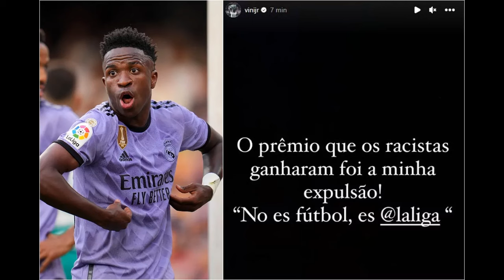🤍💜AL PRIMER PALO😱 JUANMA RODRIGUEZ 💪AHORA SI QUE PREOCUPA EL RACISMO🤬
En esta nueva sección oiremos extractos del único programa deportivo donde los periodistas madridistas pueden expresarse con libertad sin miedo a represalias de sus jefes.
Esta dirigido y presentado por el gran Juanma Rodríguez, que no tiene pelos en la lengua como en el Chiringuito y reparte estopa al PALANCAS, se trata de 'AL PRIMER PALO' de Es Radió
Juanma destroza la hipocresía de los medios deportivos que ahora denuncian y exigen medidas contundentes contra los actos racistas tras el grave incidente del portero del Rayo Majadahonda.